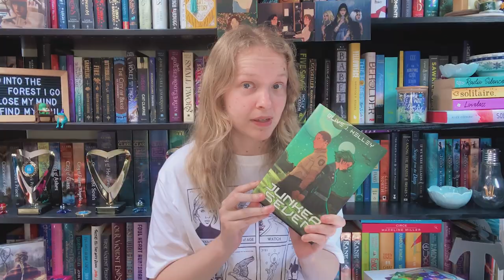Mid-Year Book Freak Out Tag! [CC]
Full list of questions:
-Biggest disappointment
-Biggest surprise
-Favourite new author (debut or new to you)
-Newest fictional crush
-Newest favourite character